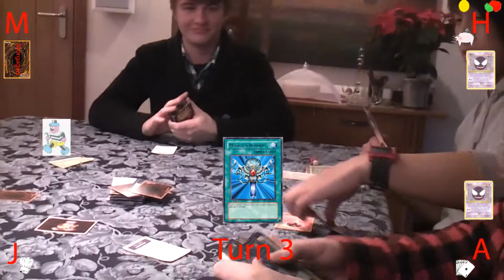Ultimate Card SmashDown 3 - Third Quarter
The video likes you too. You could even hit the share button: that way, all your friends will think you are super cool and buy you cake and stuff.

The Ultimate Card smash down World Megachampionship Final. Watch the masters play the most complex and mentally challenging game to man, so complex in fact that no one even knows the rules, Ultimate Card Smashdown, a game that we just made up.

Attribution:

Theme: Bubble Sound by Hell-Quote-Sound Guy
Theme: Bird Song by Klankbleeld

Many thanks to all attributed for great creative commons music and sound effects. The Lemon will remember you.

Tags (I've been told it helps if there in the description):

"Card Game" Cards First Magic Trick Ultimate Card Smash down "Card Trick" "Playing Card" "John Dyson, Lord Dyson" "Dyson (company)" The arch lemon twitter facebook comedy funny dyson dieson bladeless knife single trouser lol hilarious coming september 2012 shit caveman ugg discover of fire fake beard acting mayan spear green screen tut tutting chroma key poo sfx special effects celebrate cake sketch show movies videos sexy hot leaked new dyson product WHY ARE YOU READING THE TAGS?!